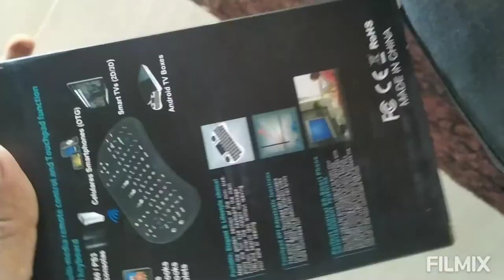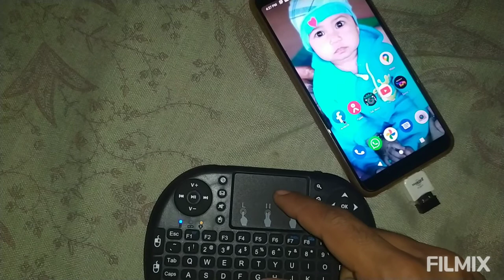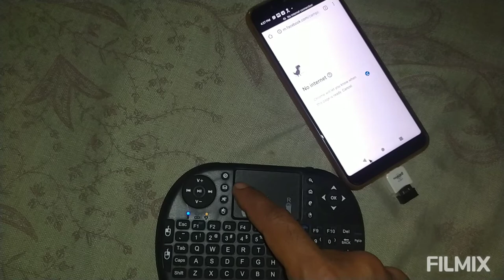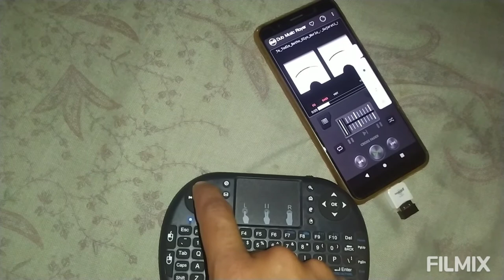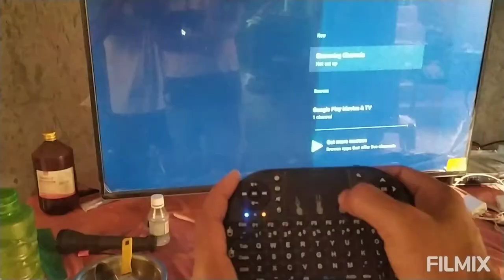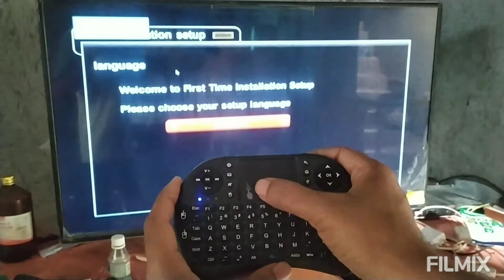best mini keyboard+mouse for android tv, pc,android tv box, mobile,and diy smartphone projector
Take a look at this Smart Tech 2.4G Mini Wireless Keyboard i8 With Lithium Battery Handheld For PC Android TV Media Wireless Multi-device Keyboard on Flipkart